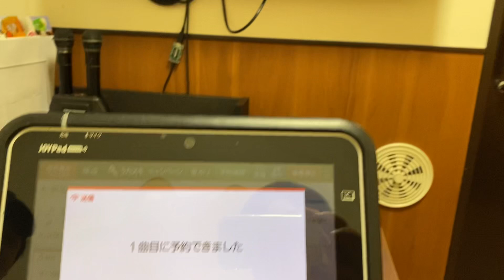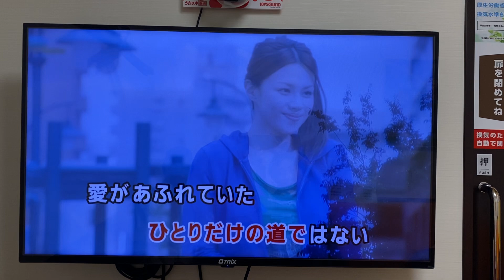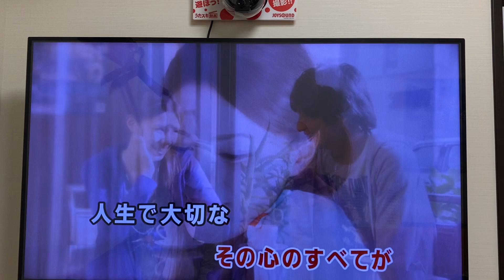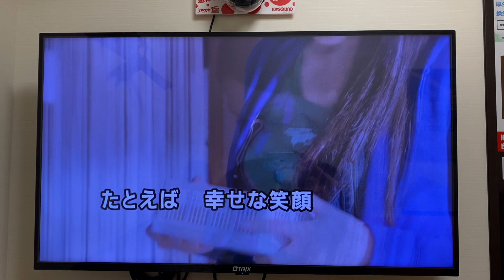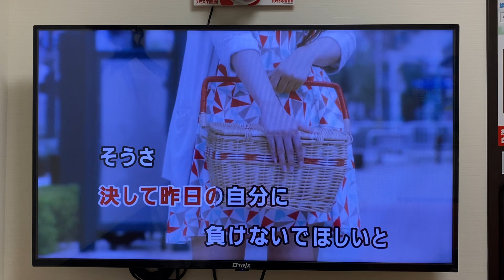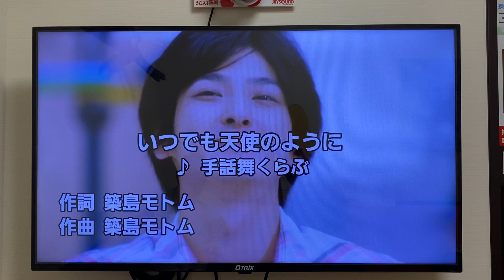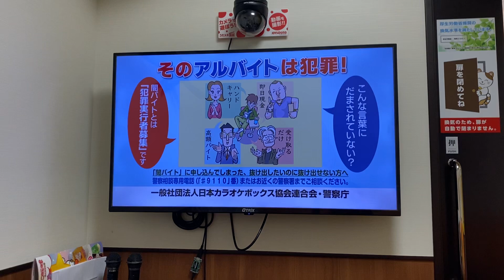手話舞くらぶ「いつでも天使のように」（作詞•作曲：築島モトム）JOYSOUDカラオケ初配信〜❣️💕✨